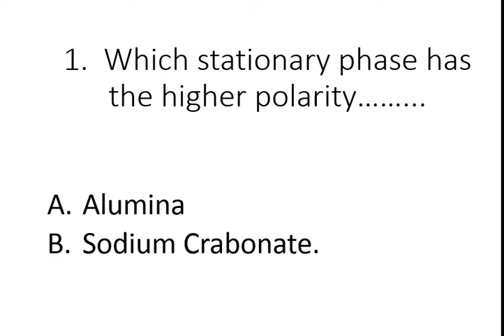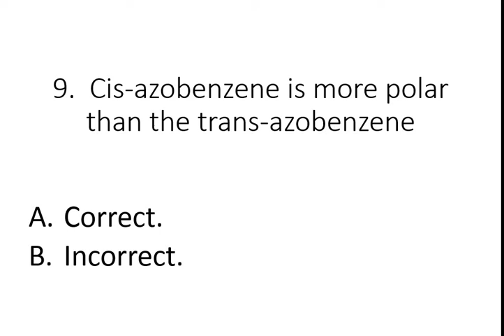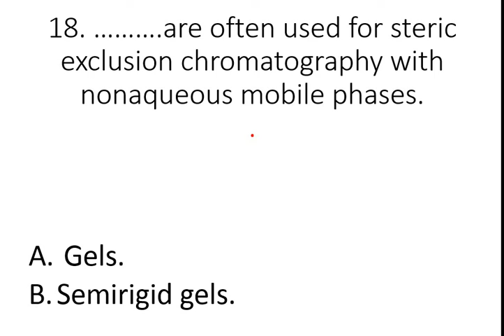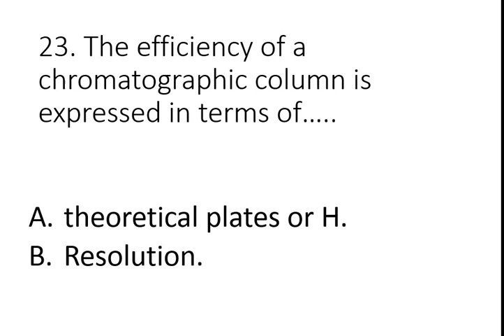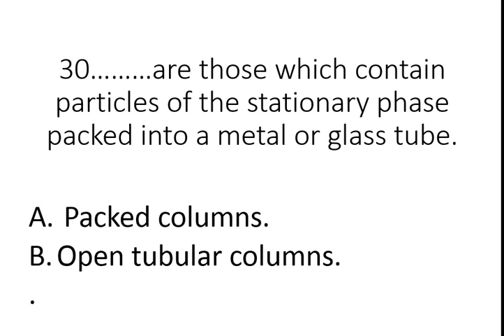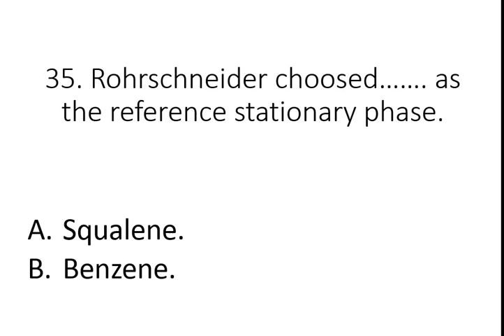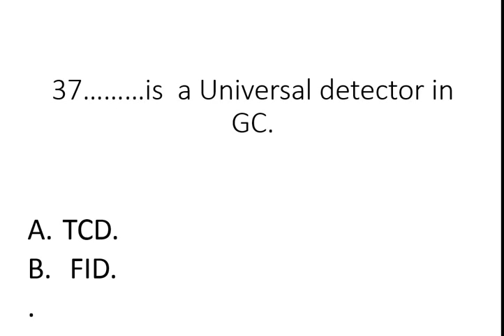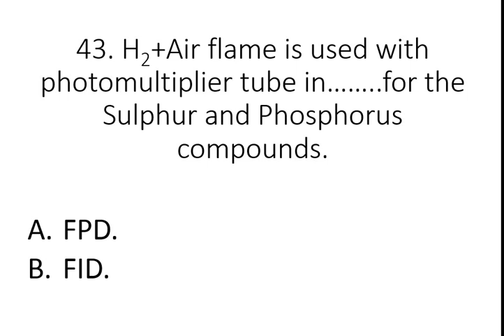Chromatography | Lecturer Test Preparation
Chromatography is a very important separation technique used for qualitative and quantitative analysis.